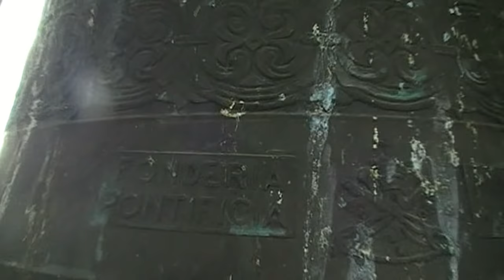Cella campanaria Suonata prefestiva Campane Parrocchia S. Giovanni - Castel di Sangro (AQ) ABRUZZO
Campane Parrocchia San Giovanni Battista - Castel di Sangro (AQ).  Concerto di 5 campane elettrificate a slancio e dotate di elettrobattenti.
Elenco suonate:
Angelus del Mezzogiorno feriale (da lunedì a venerdì): 3+4+5+1 rintocchi del campanone;
Angelus del Mezzogiorno prefestivo e festivo (sabato e domenica): 3+4+5+1 rintocchi del campanone e distesa delle 4 campane minori;
Angelus serale (tutti i giorni ora legale 19 - ora solare 18): 3+4+5+1 rintocchi del campanone;
Suonata messa feriale (da lunedì a venerdì): distesa di MI3, REb4, LAb4 --- eseguita  45 minuti prima dell'inizio della messa;
Suonata messa prefestiva e festiva (sabato e domenica): distesa delle 4 campane minori  --- eseguita  45 minuti prima dell'inizio della messa;
Suonata messa festiva solenne (Domenica e Solennità alla messa mattutina): distesa di tutte le 5 campane --- eseguita 45 minuti prima dell'inizio della messa e per le Processioni.
 Lo Scampanìo di tutte le campane eseguito 5 minuti dopo ogni segno messa è stato eliminato nel 2018 dal Nuovo Parroco.
Nel video vediamo la Suonata prefestiva con la distesa delle 4 campane minori e lo scampanìo di tutte le campane ad eccezione  della terza  che aveva un problema all'elettrobattente.

Note e informazioni sulle campane:

V - LAb4 (fusa nel 1800 circa) ;

IV - MIb4 (fusa nel 1853) ;

III - LAb3 (Marinelli 1994) fusa in occasione del 150° anniversario della Consacrazione a San Giovanni Battista 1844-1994.Dediche  Alfonso Cerrone Parroco, Giuseppe Di Falco Vescovo, Giovanni Paolo II Papa ;

II - MI3 (Marinelli 1966) è dedicata all' Ave Maria e riporta il versetto " è l'ora che pia la squilla fedel, le note c'invia dell' Ave del ciel" ;

I - REb3 Calante (Marinelli 1966) ricorda i Caduti ed è dedicata a San Giovanni Battista.

Buona visione!

Per supportare la mia attività è possibile donare con PayPal dal seguente